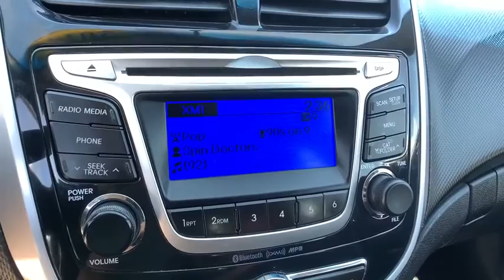2014 Hyundai Accent Aurora, Denver, Highland Ranch, Parker, Centennial, CO 43332A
Ironman Silver Metallic Used 2014 Hyundai Accent available in Aurora, Colorado at

LOW MILEAGE, ONE OWNER, BACKUP CAMERA, VALUE CAR!, Accent SE, 4D Hatchback, 1.6L I4 DGI DOHC 16V, 6-Speed Automatic with Overdrive, Ironman Silver Metallic.2014 CARFAX One-Owner. Recent Arrival! Hyundai Accent SEAll prices include Dealer Handling fee of $599. Located in Denver CO, and also serving Aurora, Parker, Highlands Ranch, Castle Rock, Littleton, Lakewood, Englewood, and Golden.